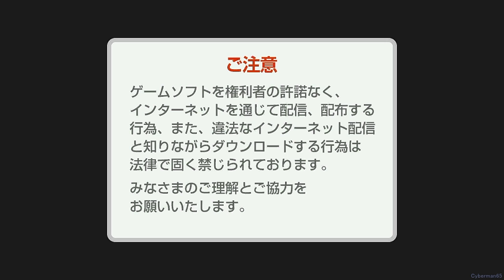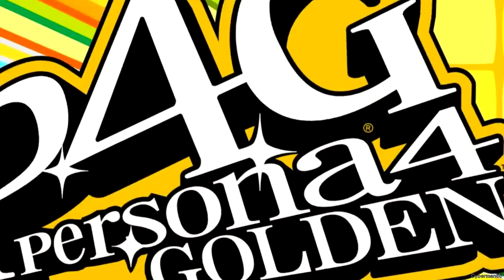Playstation Vita Capture Card Test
Just testing to see how the recording came out with Fraps. Looks like everything is good and stuff without getting FPS drops.